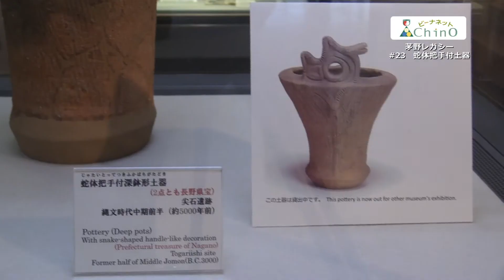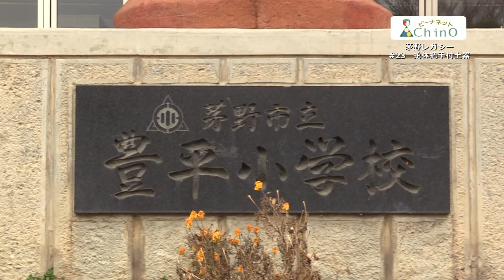茅野レガシー～未来に残したい茅野遺産～#23「蛇体把手付土器」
尖石縄文遺跡をはじめ茅野市内にある様々な遺跡で発掘されている「蛇体把手付土器（じゃたいとってつきどき）」。
蛇体把手付土器は八ヶ岳山麓の特徴的な土器で、平成30年に長野県宝に指定されました。